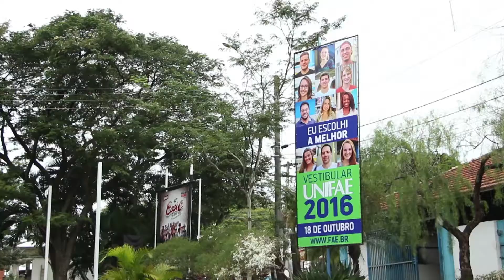Por mais um ano, UNIFAE participa da EAPIC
Confira a participação da UNIFAE na 42° EAPIC, levando interações e promoções para os visitantes.

Curta, compartilhe, poste sua foto com ‪#‎somosUNIFAE‬